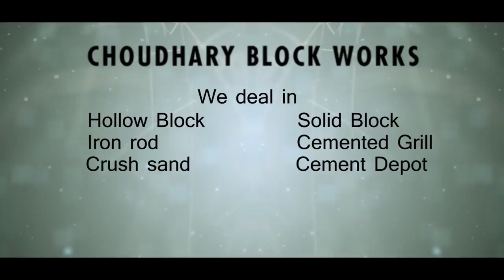Documentary of Choudhry Block Works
WE ARE PROVIDE ALL OVER BUILDING METERIAL
1.CONCRETE BLOCKS:
SOLID & HOLLOW
SPECIAL AND SIMPLE BLOCKS ARE AVAILABLE
2.CEMENT
3:IRON:SHIP PLAT
4:SAND:
5:CONCRETE:
6:PILLERS (lanter):
7:SLABE:
8:GRILL
9:CEMENT TILE:
10:KHAPRAIL:
11:EXAUST FAN RING:
12:TILE & KHAPRAIL COPON
13:AARCH:
14:DOORS , WINDOWS , GRILL , TR GUARDER , ROOF & BRICKS
VEHICLE ARE AVAILABLE ON A RENT
QUINQUI SUZUKI , MAZDA , HINO & 10 WHEELER